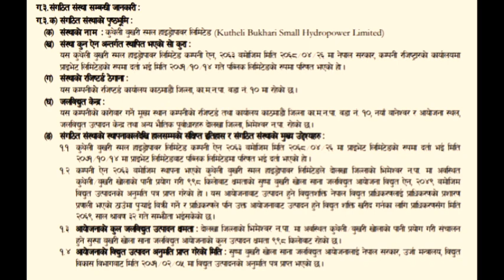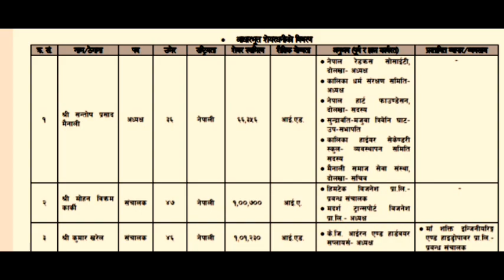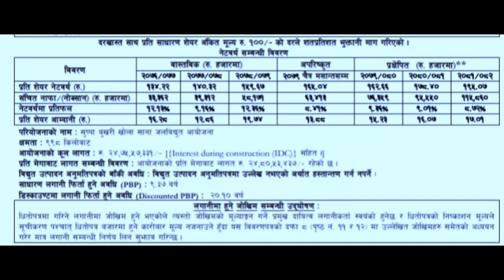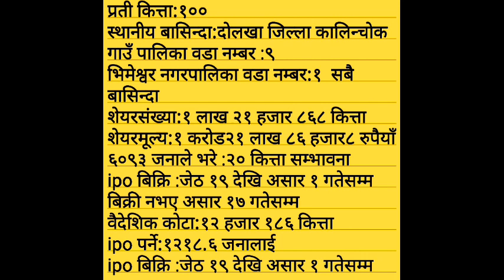kutheli bukhari small hydropower ipo analysis || gutheli bukhari small hydropower ipo || ipo share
gutheli bukhari small hydropower ipo
 ipo share